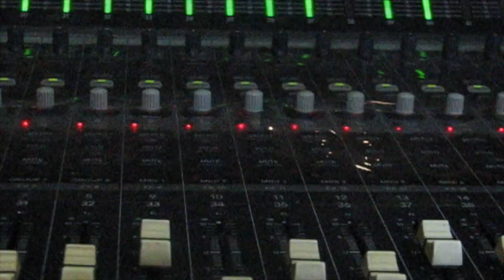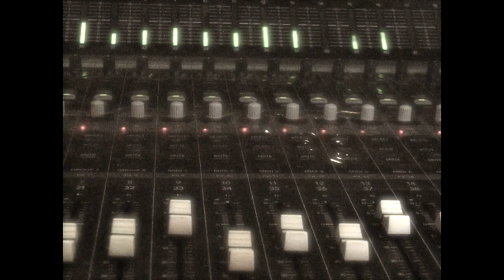RetRock Group Alexandr Barykin - Nataly